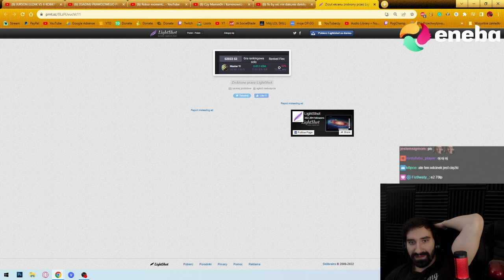ZGADNIJ PRAWDZIWEGO POLITYKA TO SCAM 😡 | Oglądam